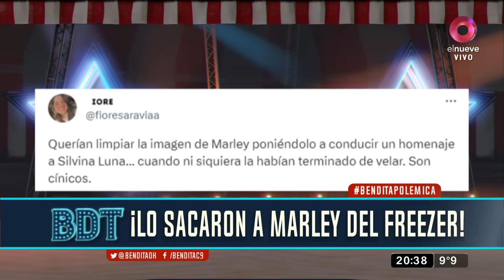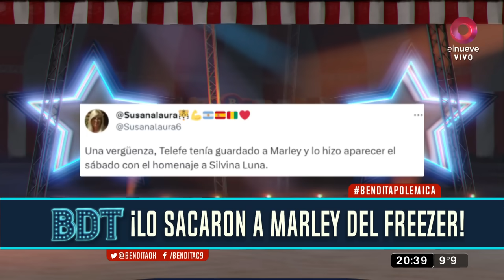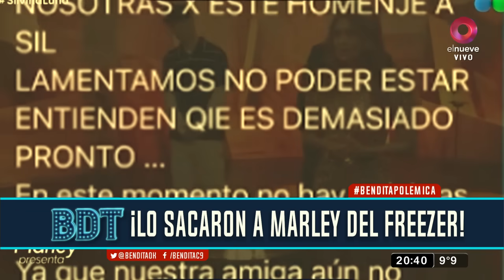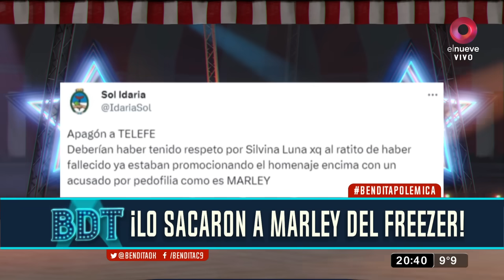Indignación por el regreso de Marley a a la tele con un homenaje a Silvina Luna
Tras la muerte de Silvina Luna a sus 43 años, Telefé decidió emitir un especial sobre la vida de la modelo y actriz, con la conducción de Marley, lo que generó una lluvia de críticas en redes sociales.

Con el nombre “Marley presenta: Silvina Luna”, el conductor fue repudiado por un lado, debido a la rapidez en la que se organizó el homenaje, puesto que el cuerpo aún estaba en la morgue judicial, y por el regreso adelantado del presentador a la televisión después de las denuncias de abuso en su contra.